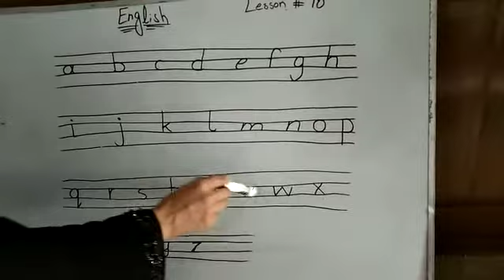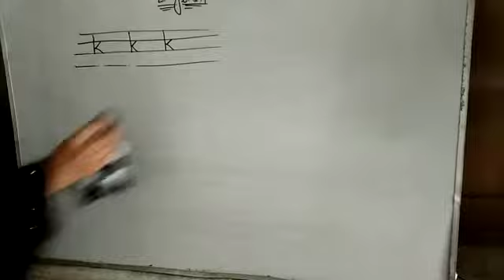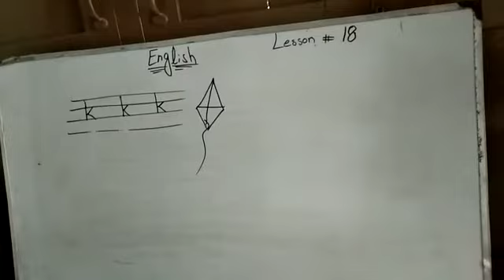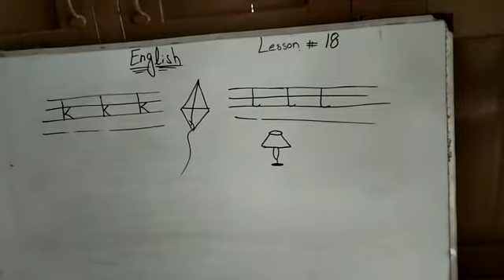PLAY GROUP OXFORD MODERN ENGLISH STARTER | LESSON#18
OXFORD MODERN ENGLISH STARTER | TEACHER MARYAM ASLAM